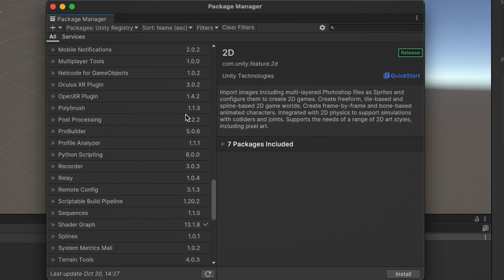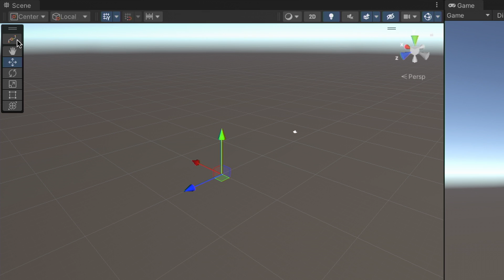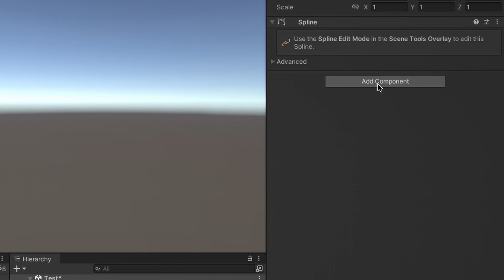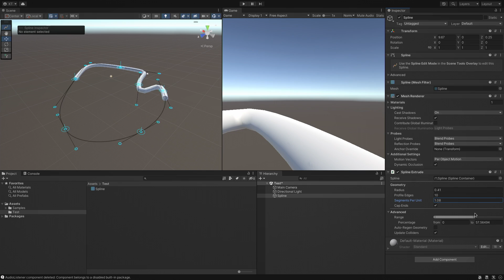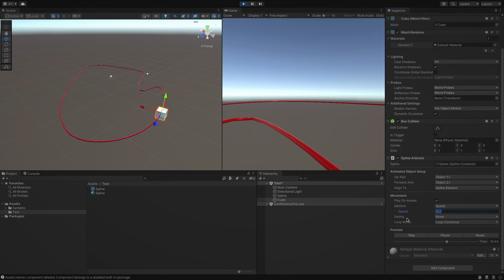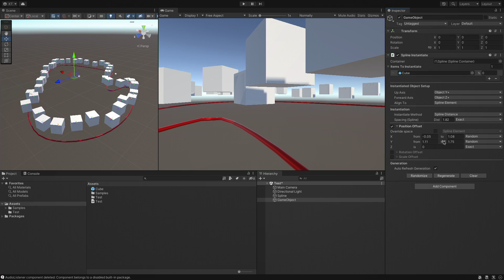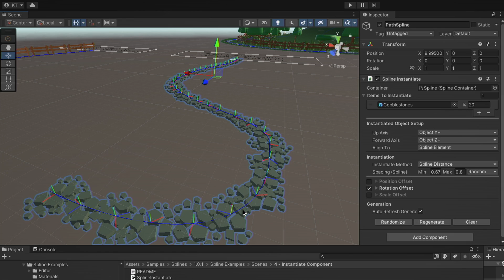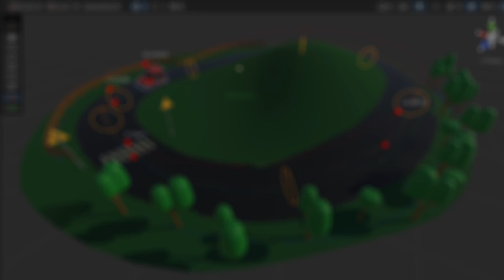Unity 2022 新機能！スプラインを使ってみよう！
スプライン（"Splines" パッケージ）は Unity 2022.1 から公式パッケージの仲間入りをした新機能です。シーンビュー上でスプラインカーブを自由自在にデザインできます。もちろん、スプラインに沿ってオブジェクトを動かしたり、スプラインに沿ってオブジェクトを生成したりといった、ゲーム開発で使うための機能も用意されています。

この動画では、そんなスプラインの基本的な使い方と標準コンポーネントの機能について解説します。

0:00 イントロ
0:09 スプラインとは
0:32 パッケージのインストール
1:04 (1) スプラインの編集
2:36 (2) スプラインのメッシュ化
3:22 (3) スプラインに沿った動き
4:37 (4) スプラインに沿った配置
6:15 その他の使い方
6:50 まとめ